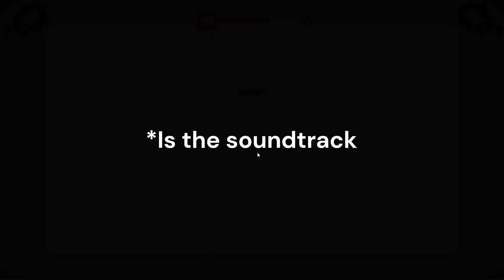Zombie Drift Review - Indie PC/Steam Game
A review of the indie zombie game "Zombie Drift" (Not related to GTA Drifting) that I bought on Steam for 49 cents. Fun lil game.

Thanks 4 watchin! Jesus loves u!!